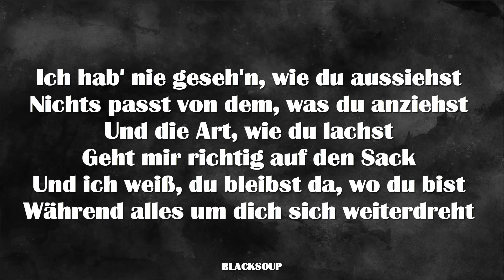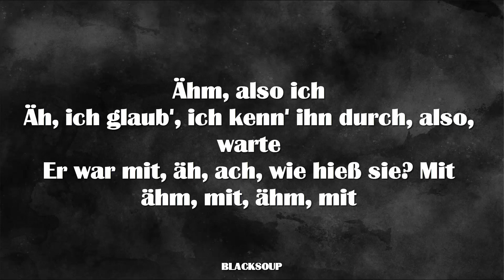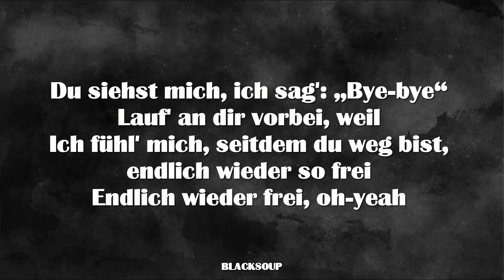Ayliva - Hässlich (Lyrics)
Track 18 on Schwarzes Herz

Ich hab' nie geseh'n, wie du aussiehst
Nichts passt von dem, was du anziehst
Und die Art, wie du lachst
Geht mir richtig auf den Sack
Und ich weiß, du bleibst da, wo du bist
Während alles um dich sich weiterdreht
Aber, aber, aber, aber du
Kennst kein Gleichgewicht
Hältst nichts fest, was dir wichtig ist
Glaub mir, ich vermiss' dich nicht

Hab' dich so geliebt, aber ich
Find', ohne mich siehst du einfach so hässlich aus
So hässlich aus, Babe

Auch wenn du jetzt mit ihr bist
Sie liebst und küsst, siehst du dabei hässlich aus (Mh-mh)
Du siehst hässlich aus, Babe (Mh-mh-mh)
Du siehst mich, ich sag': „Bye-bye“
Lauf' an dir vorbei, weil
Ich fühl' mich, seitdem du weg bist, endlich wieder so frei
Endlich wieder frei, oh-yeah

Und ich schäm' mich krass
Für alles, was ich in dir gesehen hab'
Ich will nicht, dass irgendjemand denkt, dass ich dein'n Nam'n kenn'
Und wenn mich jemand fragt, dann sag' ich immer: „Ähm“

Ähm, also ich
Äh, ich glaub', ich kenn' ihn durch, also, warte
Er war mit, äh, ach, wie hieß sie? Mit ähm, mit, ähm, mit

Mit-mit-mit-mit-mit-mit-mit-mit-mit-mit-mit-mit
Mit irgendeiner Chick, die nicht weiß, wie er ist
Und nein, es tat nicht weh
Dich mit ihr zu seh'n